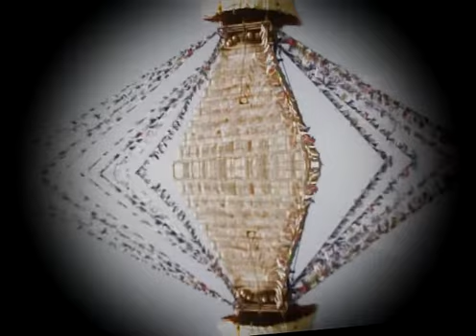"Глаза Непала" - фильм галереи "Стерх" о творчестве Г. Корчёнкина (2004)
"Глаза Непала" - фильм галереи "Стерх". В основе - фото- и видеосъёмка сургутского фотографа Георгия Корчёнкина, снятые в 2003 г.. Сделано для его персональной выставки.